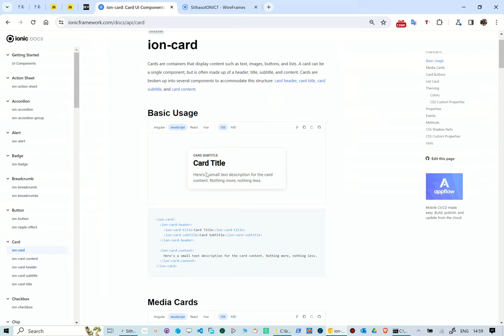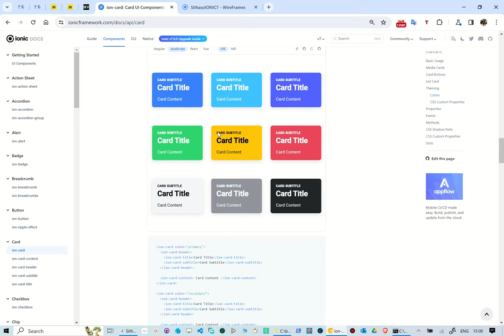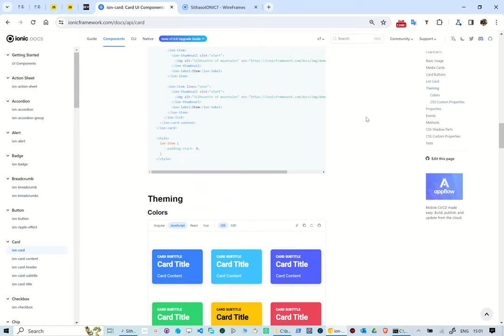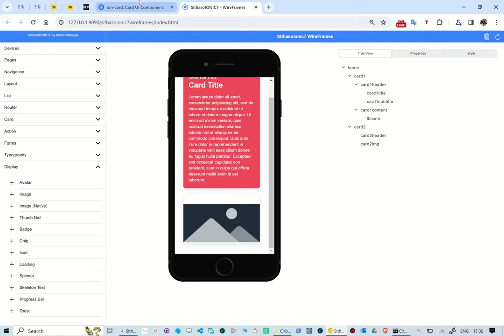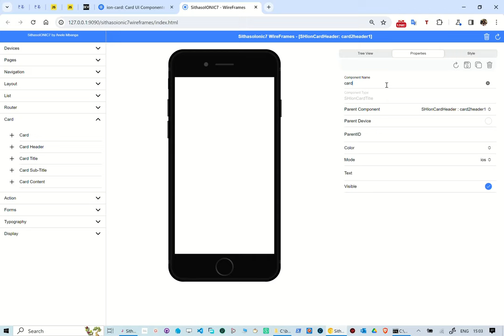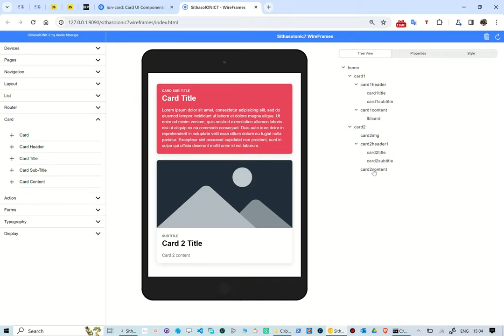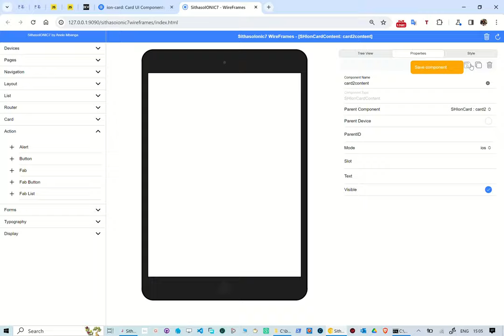Unboxing SithasoIONIC7 Wireframes - Cards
In this reel we take a look at creating Ionic7 cards. With this WebApp, one is able to choose the components to use and built the UI in real-time. This is using PocketBase as a back-end.